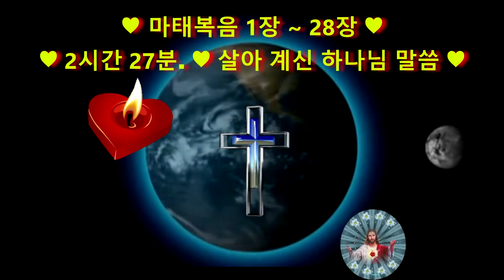마태복음 ♥1장~28장 ♥살아계신 하나님의 말씀 ♥ 인터넷 방송 901♥ M T M ♥ 구경평 ♥ Rev Dr Th D